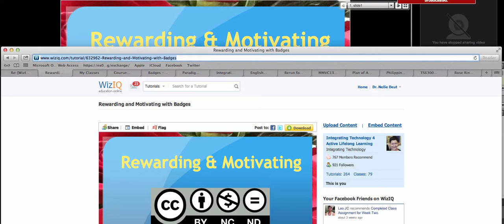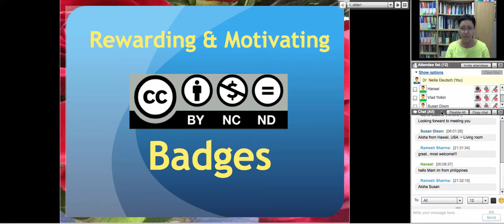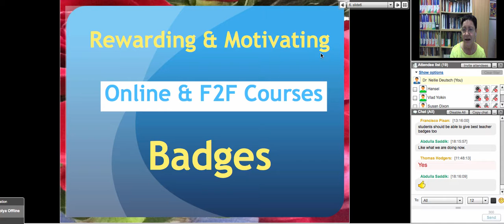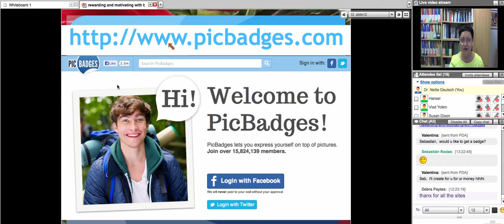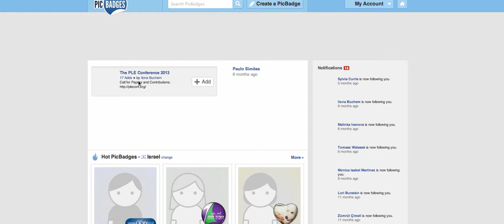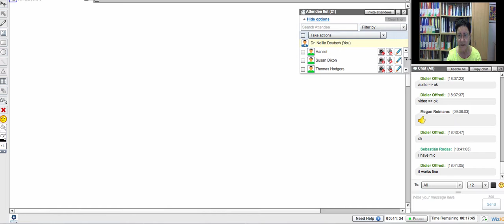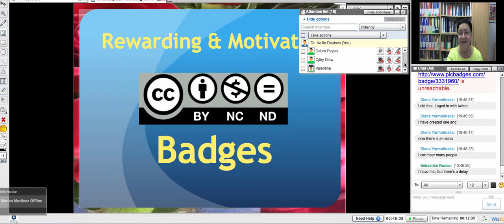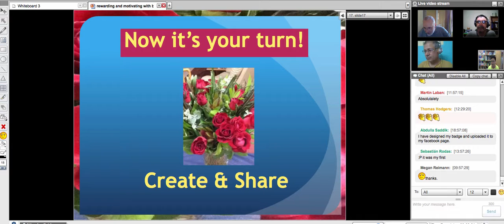Badges for Learning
Rewarding and motivating with badges as part of a free online course on blending and flipping classes with technology